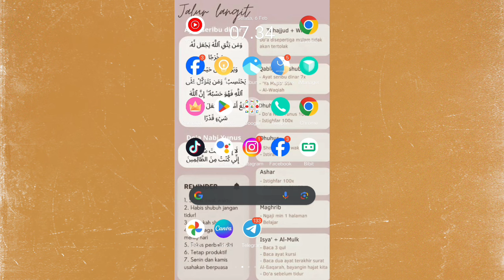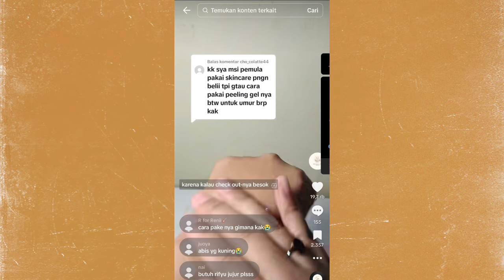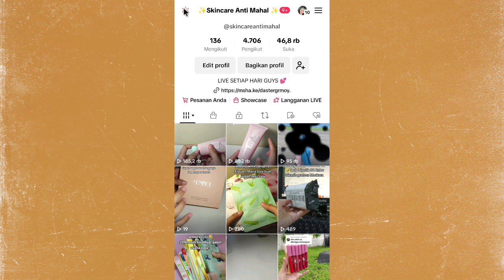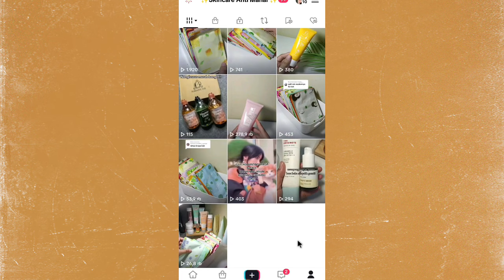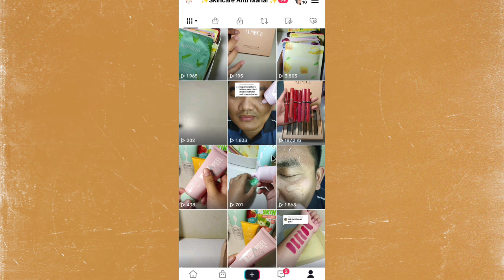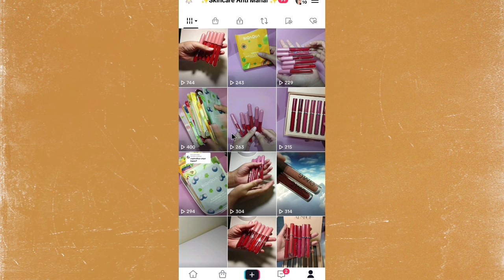VIEWS VIDEO TIKTOK GAK BERKEMBANG ✅ COBA 3 CARA INI UNTUK BUAT VIDEO LEBIH OKE & MENARIK ✅ FYP